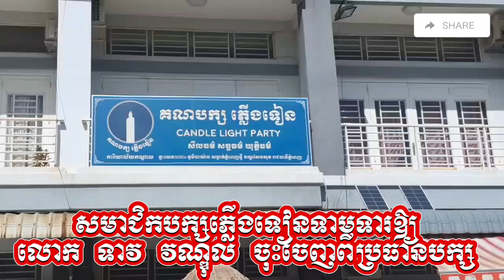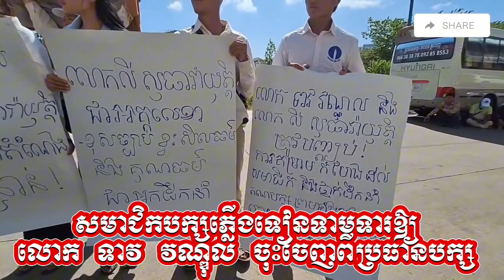⭕️សមាជិកបក្សភ្លើងទៀនទាមទារឱ្យលោក ទាវ វណ្ឌុល ចុះចេញពីប្រធានបក្ស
⭕️សមាជិកបក្សភ្លើងទៀនទាមទារឱ្យ
លោក ទាវ វណ្ឌុល ចុះចេញពីប្រធានបក្ស